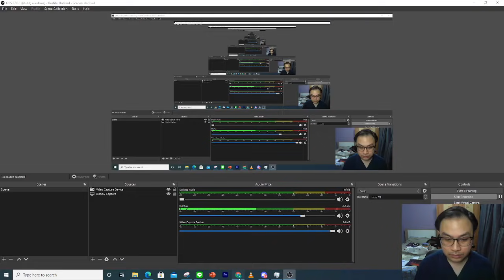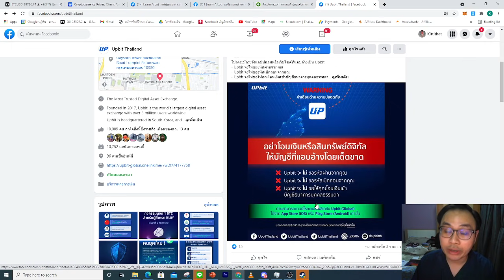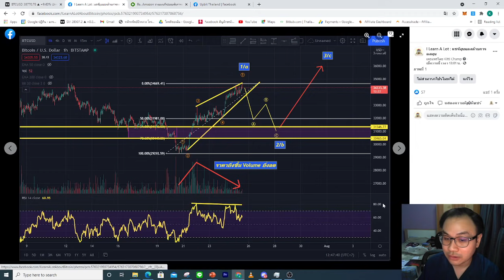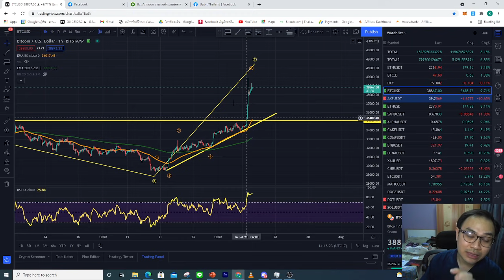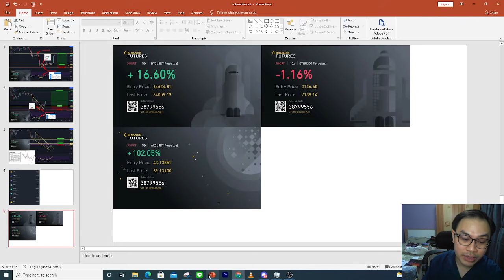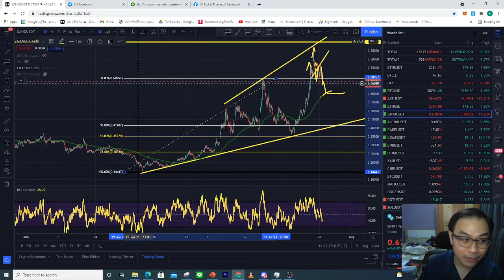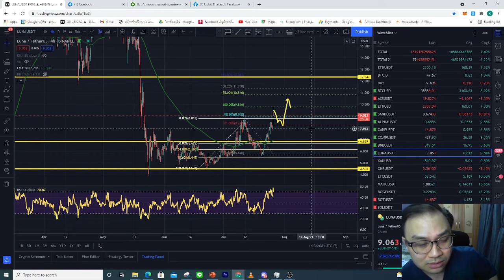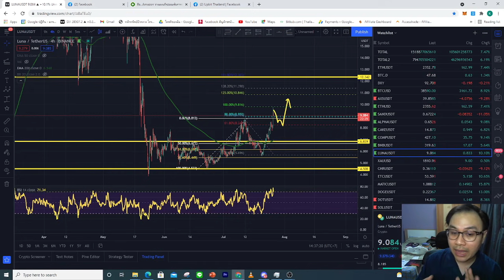ฺBitcoin พุ่งทะลุฟ้า ลือ!!? Amazon จะเปิดรับ Bitcoin l บทวิเคราะห์ราคาบิดคอยน์วันที่ 26 ก.ค. 64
✍️ รีวิวคอร์สเรียน Trend Following & Trade Setup by I Learn A Lot

📃 แหล่งอ้างอิงที่เกียวข้อง
1. ลือ…Amazon วางแผนที่จะยอมรับการชำระเงินด้วย Bitcoin ในปีนี้

🔖 สารบัญเนื้อหา
00:00 เกริ่นนำ

📌 Playlist บทวิเคราะห์กราฟบิดคอยน์ (Bitcoin)

📌 กลุ่มเพื่อนพิ่งพายามดอย Bitcoin OpenChat Line (ตอนนี้เต็มแล้วครับ)
📌 กลุ่มเพื่อนพิ่งพายามดอย Bitcoin (สาขา 2) Telegram